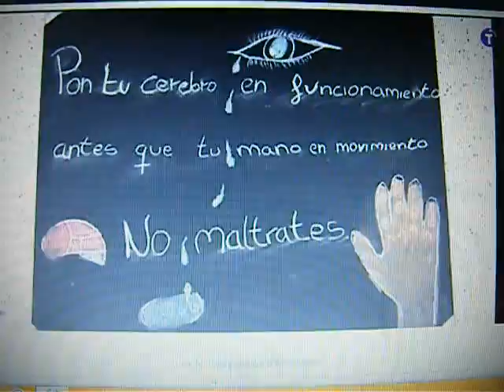IESO Leonor de Guzman en Castilla la Mancha Televisión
El Instituto Leonor de Guzmán de La Villa de Don Fadrique (Toledo, España) gana el IV premio Vicente Ferrer